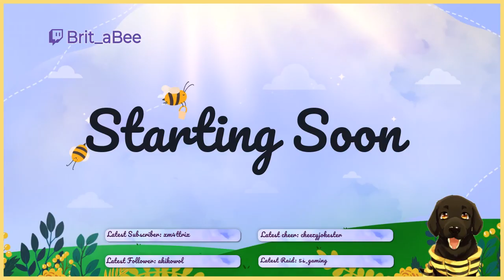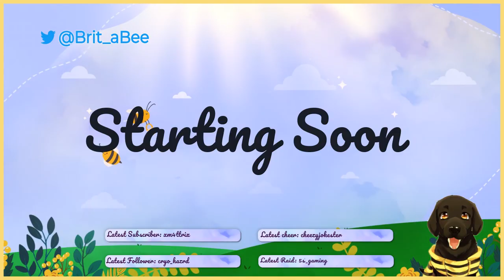we must get the oven... to bake cookies... :::| PART 5 (1 of 2) |::: GROUNDED